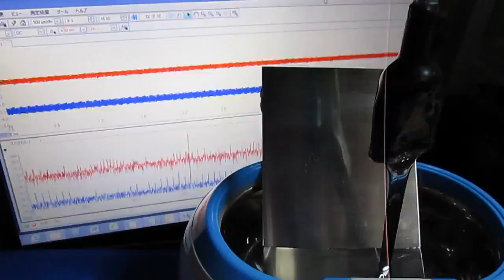超音波発振制御プローブの製作技術 Ultrasonic probe